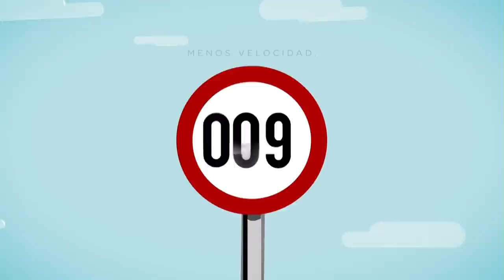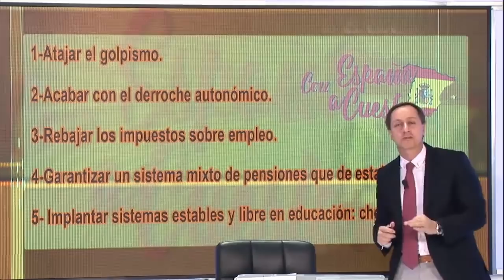CARLOS CUESTA:EL FEMINISMO SUPREMACISTA DE LAS MINISTRAS DE SÁNCHEZ DECLARA LA GUERRA AL HOMBRE